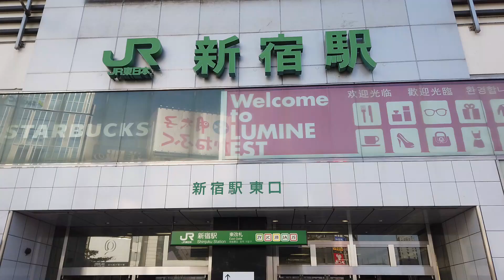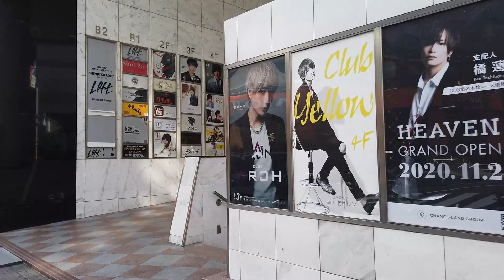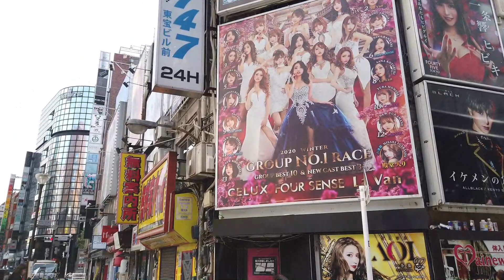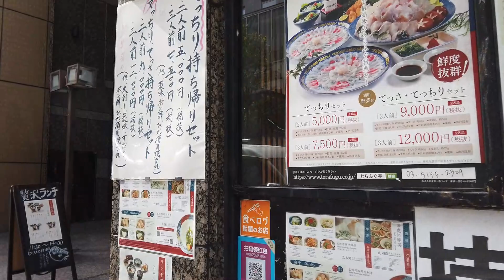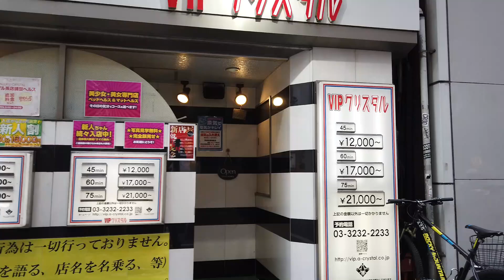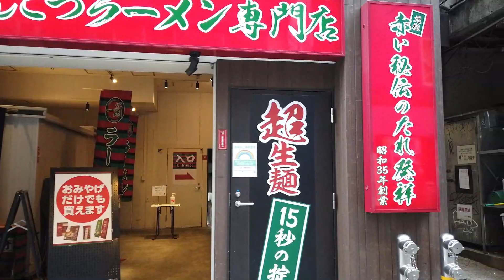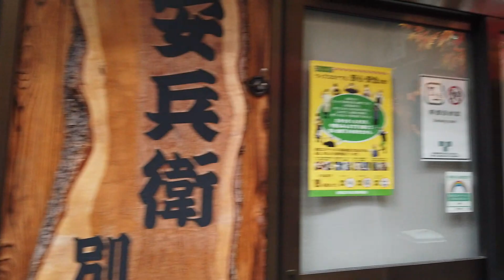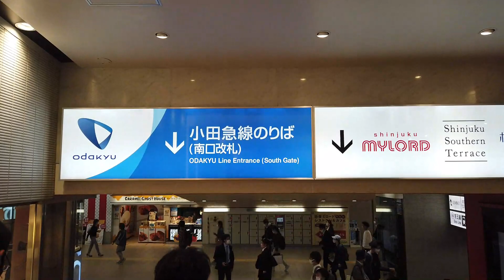JAPAN Tokyo walk Shinjuku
0:00 Shinjuku station
5:34 Kabukicho
17:37 Shinjuku Golden Gai
26:12 Ichiran Ramen
31:14 Shinjuku West Exit Omoide Yokocho
40:03 pigeon